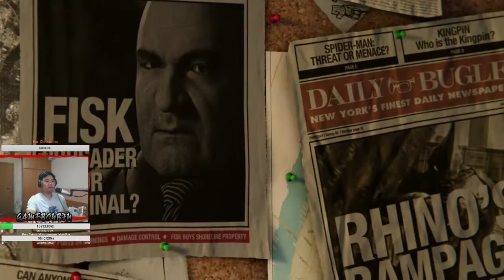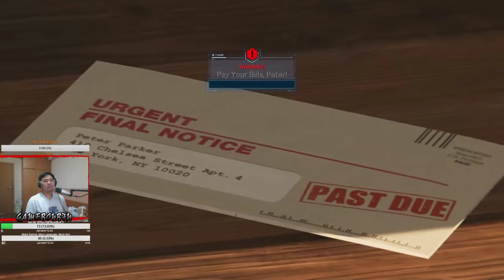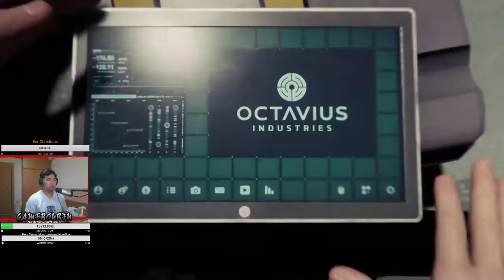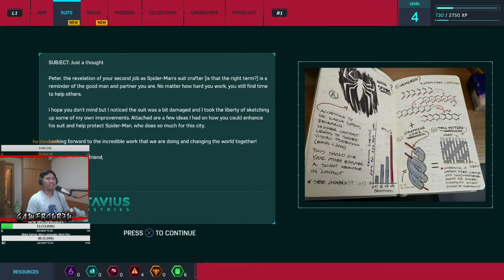Marvel's Spider-Man 2018 Vietgamer ENG Part 1: Fisk and My Friendly Neighborhood Spider-Man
Nào anh em cùng bắn tơ khắp thành phố nào